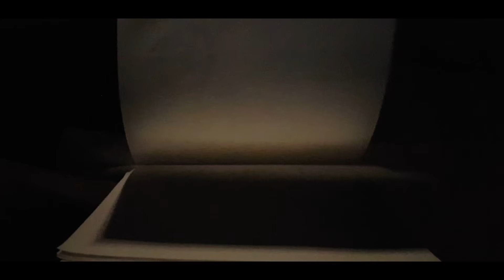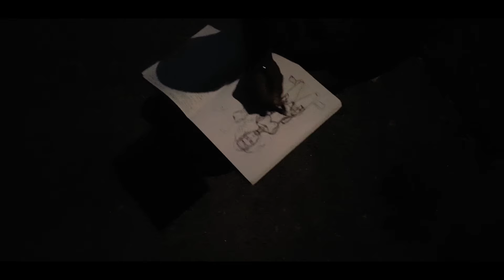Polygon the Artist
Check out local Atlanta illustrator Johnny Hornsby as he tells his motivation, name origin and favorite work of art!

Reece the Film Guy
     @ _Nonelikeus